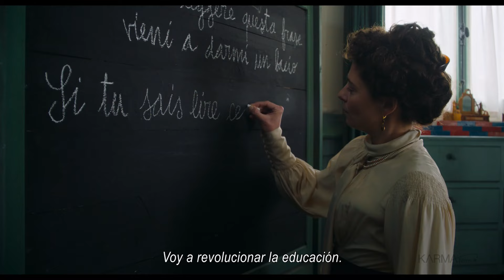MARIA MONTESSORI | Tráiler VOSE | 1 de mayo en cines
ESTRENO EN CINES 1 DE MAYO DE 2024

SINOPSIS: París, año 1900. Lili d´Alency es una popular cortesana que esconde un secreto. Su hija Tina nació con una discapacidad y la mantiene alejada para proteger su carrera y su reputación. Pero el día que se ve obligada a tener que cuidar de ella, Lili decide marcharse a Roma para comenzar una nueva vida. Allí conoce a Maria Montessori, una doctora que está desarrollando un revolucionario método educativo para trabajar con los llamados “niños deficientes” y que años después se convertirá en una de las pedagogías mejor valoradas en todo el mundo: el “Método Montessori”..